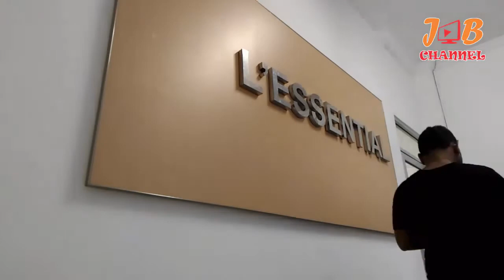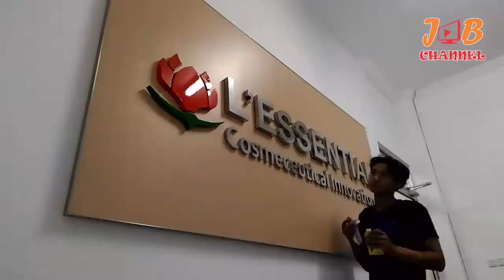Pemasangan huruf timbul stainless PT L'ESSENTIAL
Video ini berisi tentang waktu pemasangan huruf timbul Stainless L'ESSENTIAL di Grand Galaxy City,

Semoga bisa bermanfaat dan teman teman bisa tahu

Jika Anda berminat ingin memesan dan bertanya lebih jauh, Silahkan hubungi kami di No.0838 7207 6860 - Pin BB D4549B6C. Bisa juga mengirim design ke karya.swasta[at]gmail.com

Gratis konsultasi dengan tim kami mengenai segala yang berkaitan dengan huruf timbul, papan nama, billboard, pemasangan.